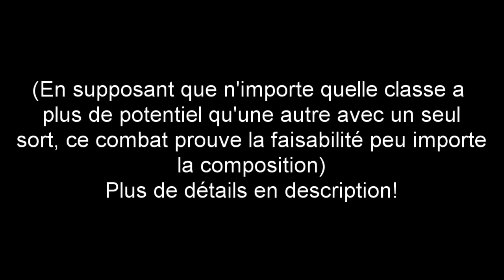Meno Blitzkrieg AVEC UN SEUL SORT DE CLASSE avant le tour-kill (pour Joy Stick)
J'ai été motivé de faire ce combat suite à une MP random sur Youtube.

Concernant le fait que j'utilise quand même le panel entier des sorts au dernier tour: autrement, avec que 4 coups de CaC, il faudrait attendre environ le double des tours ce qui est inutile vu que le combat est déjà beaucoup trop répétitif. En plus, je pense pas que ça serait faisable vu l'éro naturel, même si je m'opti rés + ivoire. Sinon je me laisse même pas un tour de boost/prépa, et la vulné est l'équivalent d'un 4. perso qui full tape (je tape pas avec Panda). Mon rox n'est donc rien d'exceptionnel.

Pour les monstres ou bien les trucs cruciaux, je les ai déjà décrit dans ma vidéo solotage Sadida ou en commenté dans la vidéo solotage Roublard, donc pas besoin d'en refaire un pavé.

J'ai mis 5 tentas, aussi j'ai d'abord essayé le piège mortel au lieu du répu, l'idée étant d'OS l'étoile du Crabe Yolo à son dernier tour en plaçant le piège sur la bonne case. Cependant, la Crabe n'est pas prévisible si elle est trop proche, souvent elle n'invoque pas l'étoile directement, et du coup c'est trop risqué. Le répu était bien plus utile au final. Après, le plus safe aurait été de jouer full air pour pouvoir faire les deux trucs à la fois avec le piège répu.

Le combat ne reste pas très safe, avec mes limitations je peux souvent pas éviter qu'un Crabe fait mal à un personnage.

Dans l'ensemble, la temporisation avec une "vraie" team n'a rien de difficile depuis la 2.45. Pourtant, pour Blitzkrieg avec les combos pas très adaptés, ça reste quand même inutilement long. Ce succès serait plus sympa si les boosts de rox augmentaient de façon exponentielle, tel que le OS du boss devienne simple à partir des tours ~20-30.

Tracks
Metrik - Freefall (feat. Reija Lee) (xKore Remix)
BT & Aqualung - Surrounded (Au5 & Fractal Remix)